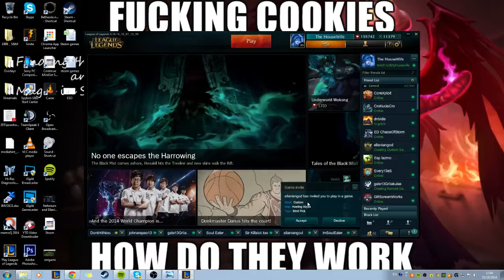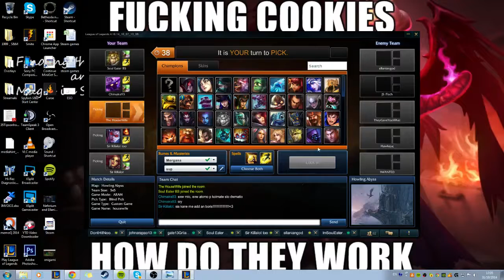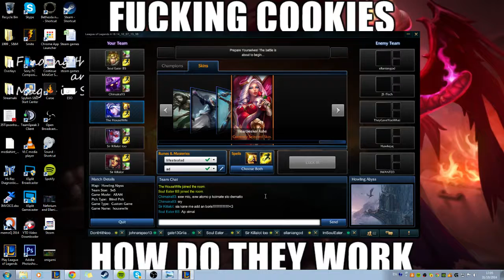Τρελαθήκαμε και αυτό το Απόγευμα! 31 Οκτωβρίου 3 - 8 / 11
trela kai kordela!